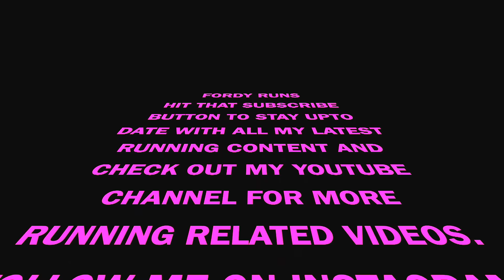BEGINNER RUNNER – New Runner Tips!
Beginner Runner Tips. New to Running? Here are some Tips on How to Start Running.

FORDY RUNS - The YouTube Channel for the Everyday Runner!